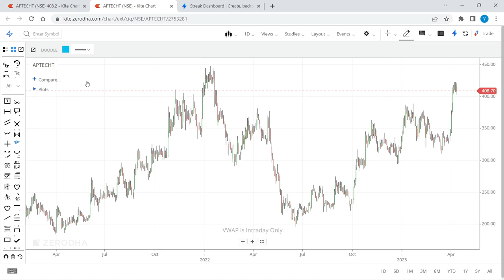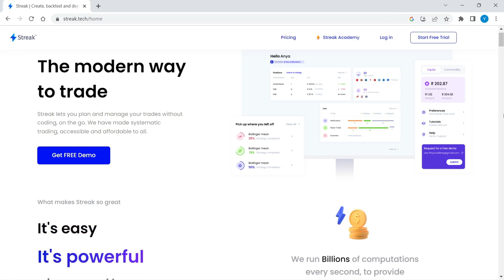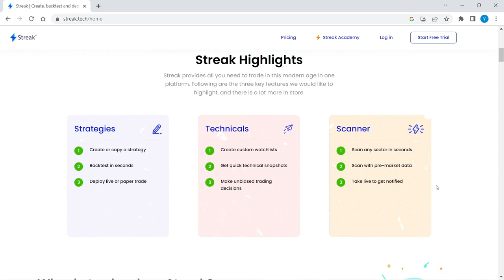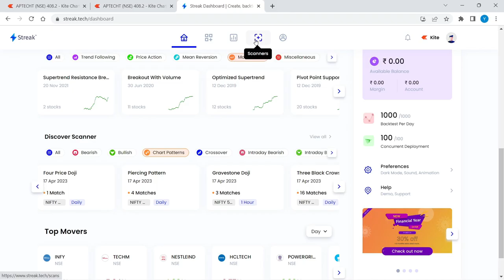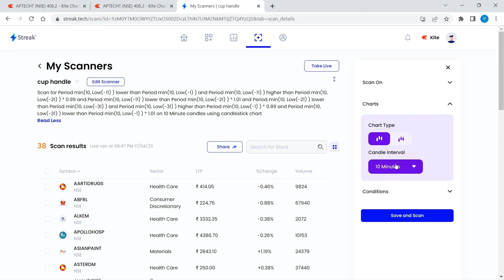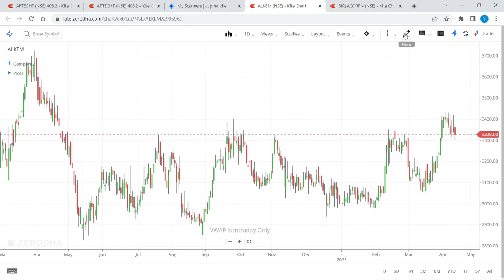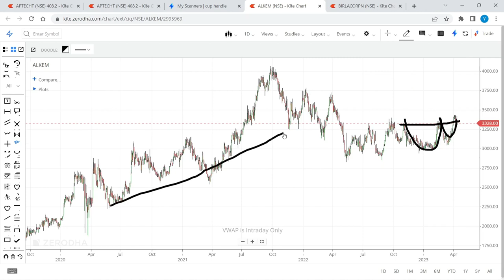Level Up Your Trading with this Cup and Handle Scanner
In this video, I'm showing you how to use a cup and handle scanner to level up your trading skills.
This cup and handle scanner is an amazing tool for traders who want to find profitable chart patterns. By using this scanner, you'll be able to identify and trade profitable cup and handle chart patterns quickly and easily! After watching this video, you'll be able to trade with confidence and level up your trading skills!
If you're looking to get started with Algo Trading, Zerodha has the perfect solution for you! In this video, we'll be discussing how to use the Momentum Indicator- Zerodha's new feature to improve your trading strategies. Be sure to check out Zerodha's free backtesting software to see how your strategies perform over time!
Now Back Test your charts on Zerodha Kite at Just 1 Click FREE FREE अगर आप zerodha kite user हो ZERODHA NEW FEATURE आपको जरूर try करना चाहिए
If you use zerodha kite for intraday trading or swing trading in stock market then this feature is for you. Here you can do chart backtesting on zerodha kite app for free. Now backtest charts on zerodha at just one click

Streak is an trading platform where we are going to apply this strategy with less efforts. streak live trading. Zerodha Streak Platform is an Algo Trading platform which provides n number of Scanners and Strategies supported with transparent back testing features. This is a good platform for intraday trading for beginners in stock market. By using streak you can easily create and back test trading strategies. It provides various types of, stock scanners & Chart Patters for swift trading. Video contains: Algo trading Basics on Zerodha Streak, Algo trading basics in hindi, basic of algo trading in hindi zerodha backtest,how to backtest charts,chart backtest on zerodha,zerodha streak,chart to back test,baap of chart,streak zerodha,streak app,zerodha algo trading,zerodha,stock market,algo trading,chart to backtest yashtv,backtest chart zerodha,chart backtest zerodha,free backtesting software,chart backtesting for free,chart back testing zerodha kite app,chat to backtest zerodha kite,zerodha kite new feature,zerodha kite